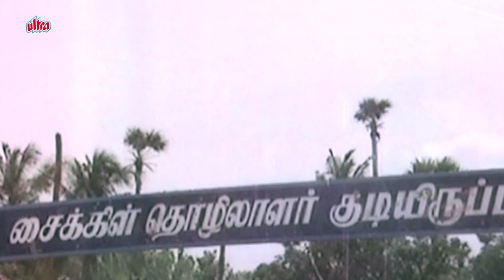Andha Naal Aasaigal - Anney Anney | Tamil Song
Song From Tamil superhit movie Anney Anney (1983)
Star Cast : Viji, Mouli, Sumithra , Charle, V. K. Ramasamy, Leo Prabhu
Writer : T. S. B. K. Moulee
Producer : Kalaivani
Director : T. S. B. K. Moulee